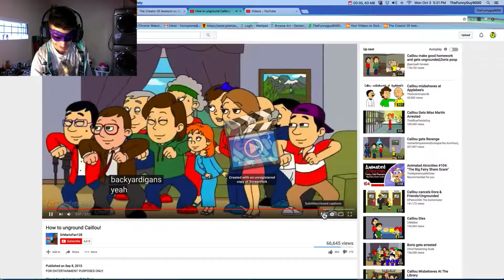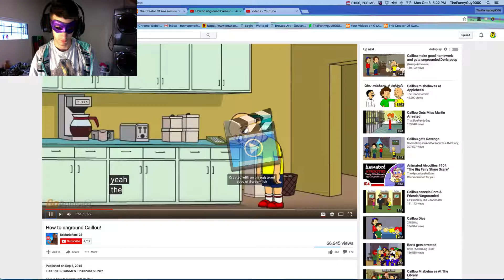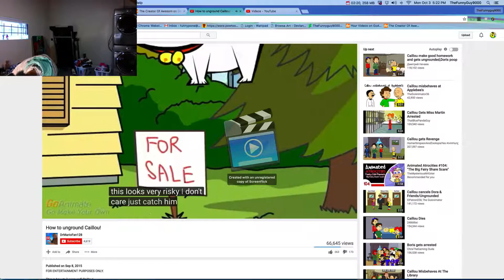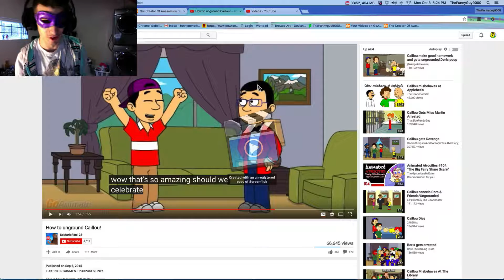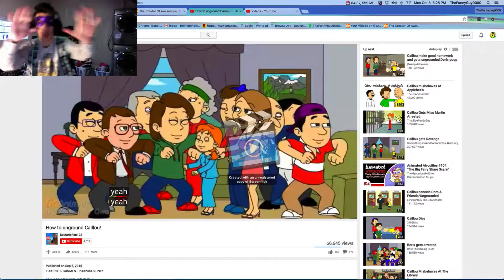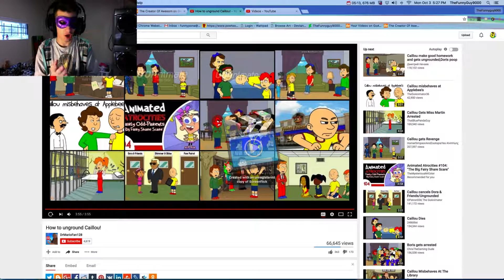Reaction #51 | "How to unground Caillou!"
let's assume it.